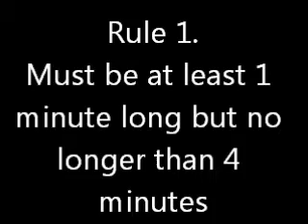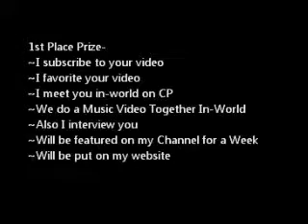Club Penguin Music Video Contest